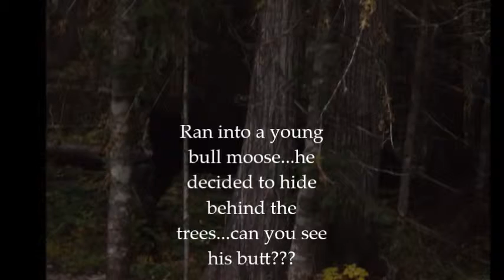Jerry Johnson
Jerry Johnson Hot Springs, Idaho